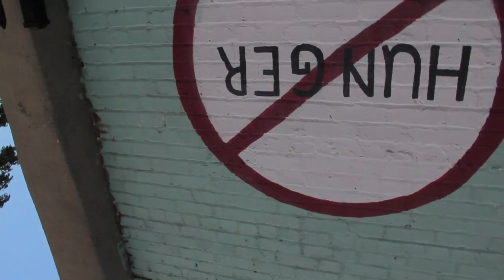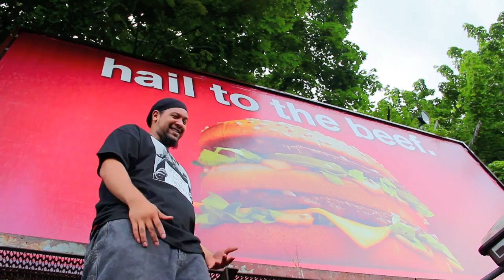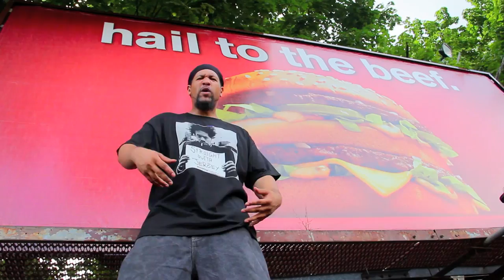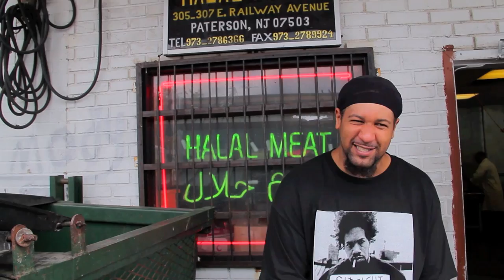"FOOD" DEAD CENTER (OFFICIAL MUSIC VIDEO)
"FOOD" by DEAD CENTER